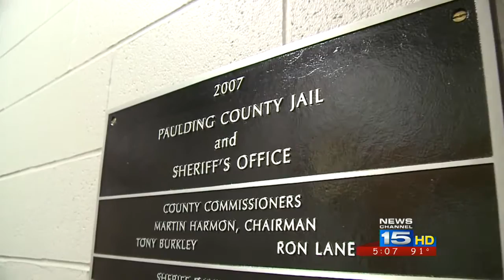Levy to reopen Paulding County Jail on November's ballot